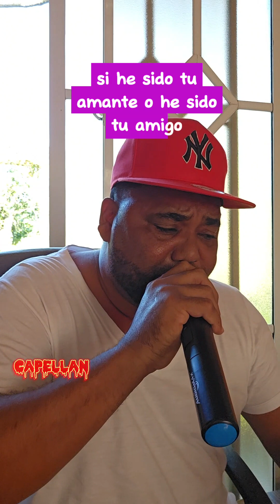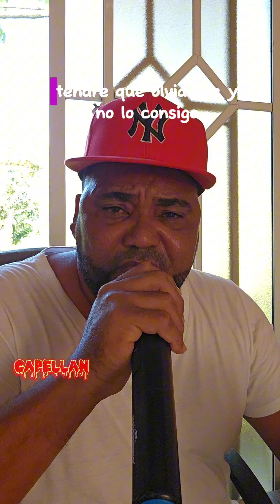ome quieres o me dejas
no tengo derecho de autor el maestro capellan